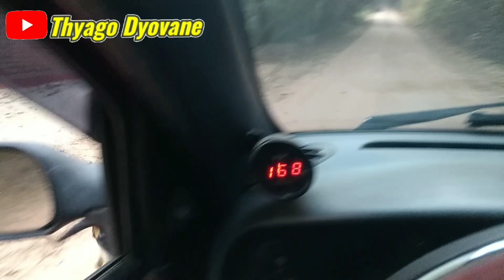EU E MINHA FILHA NA REPRESA DE NAZARÉ PAULISTA SP.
Hoje foi dia da minha filha Lethicia estreia seu caiaque, ela sempre me acompanhou nas pescarias, mas quando comprei meu caiaque ela nunca mais pescou, agora comprei um Tuna Pró pra ela, e hoje foi a primeira vez que ela rema em um caiaque, peixe não saiu, mas valeu a remada é o dia lindo aqui na Represa .